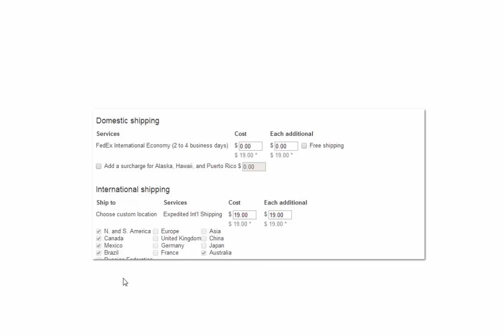eBay送料設定転売アカデミー輸出ノウハウ